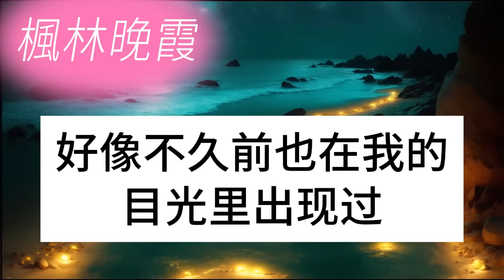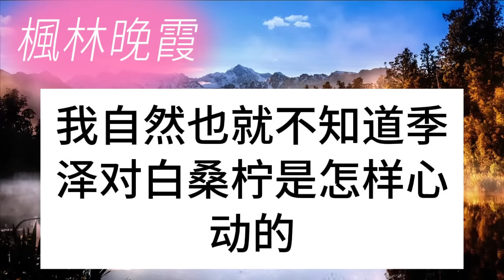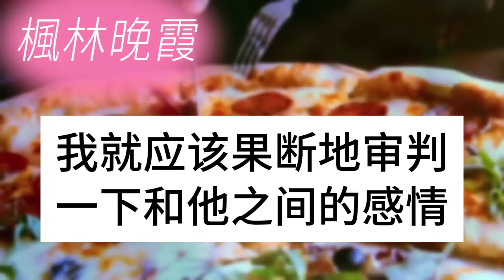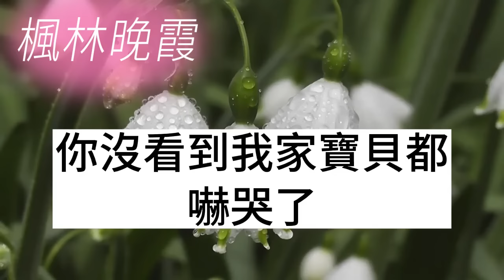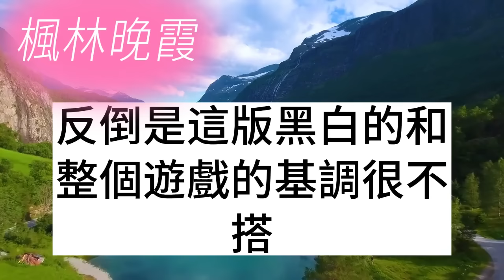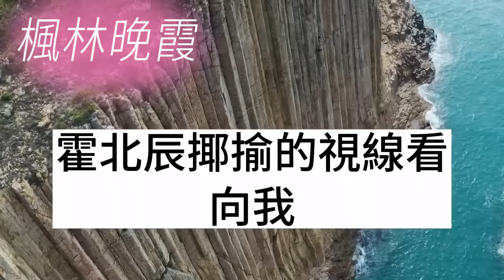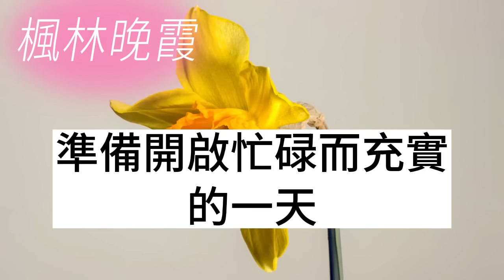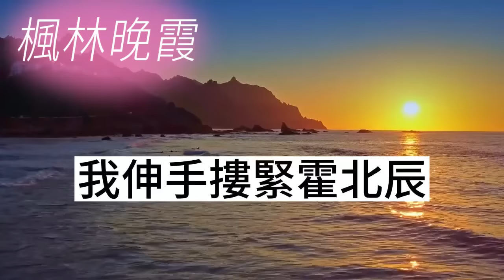老公在外有了孩子，不顧我懷孕在身非要離婚，去給他的白月光幸福，可離婚5年後再次重逢的晚上，他瘋了般在我家門口磕頭認錯！枫林晚霞